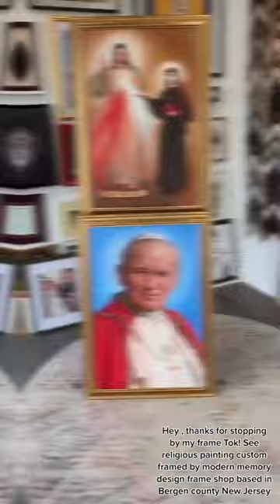Custom framed religious Paintings by 213 Boulevard Hasbrouck Heights New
213 Boulevard Hasbrouck Heights New Jersey

Are you looking to give your walls a fresh new look? Look no further than Modern Memory Design, your one-stop-shop for all your framing needs. Whether you're looking to frame your diploma, showcase your favorite sports jersey, or simply want to display some stunning artwork, we've got you covered. Our selection of jersey frames, gold picture frames, black picture frames, white picture frames, and more come in a variety of standard frame sizes to suit your every need. Looking for something a little more unique? Our custom frames online let you create personalized framed pictures with ease. From square frames to panoramic frames, we've got everything you need to make your pictures pop. Plus, our online picture framing services make it easy to order photo frames and even print and frame photos online. We also offer floating frames for canvas, jigsaw puzzle frames, and custom picture mats to make your framing experience truly one-of-a-kind. At Modern Memory Design, we pride ourselves on our modern picture framing techniques and exceptional quality. Our black square picture frames, custom canvas frames, and brown wooden picture frames are just a few examples of the wide variety of options we offer. And if you're looking for a custom quote or custom wall art, our word picture frames custom let you create a frame with a custom quote or even frame custom wall quotes. With our Picture Hanging Service in NJ and NYC, Local Frame Shop, NJ Frame Shop Store, and Picture Frame Shop in North New Jersey, we make it easy for you to get your hands on the perfect frame. So why wait? Check out our online frame store today and start framing your memories with Modern Memory Design.